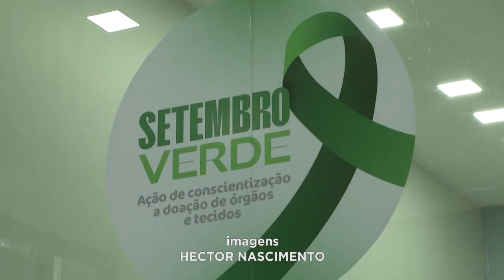Doação de Órgãos: No Shopping de GV, até Sexta-feira, Estande para Orientar e Conscientizar.